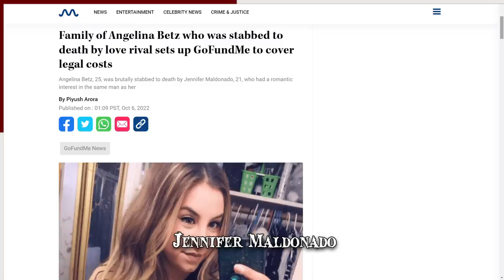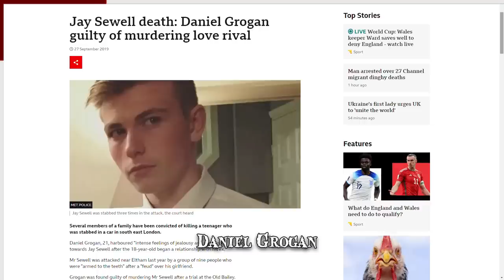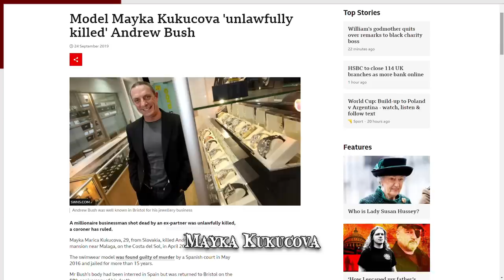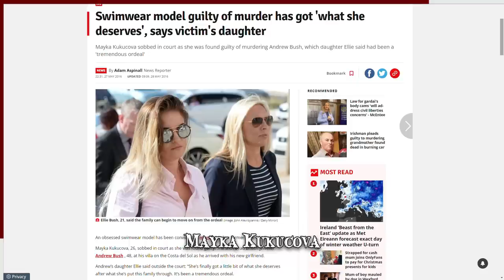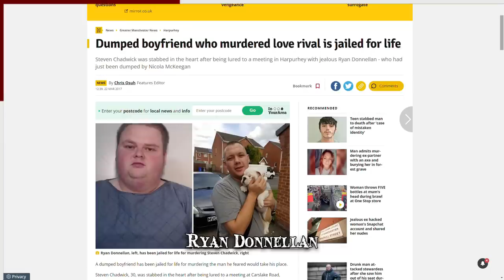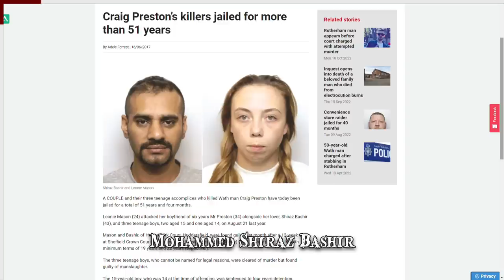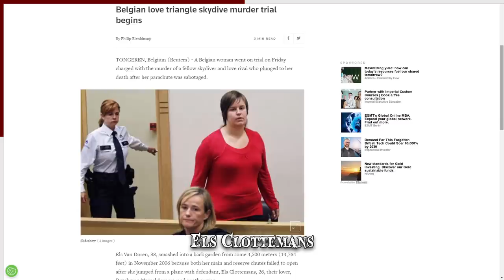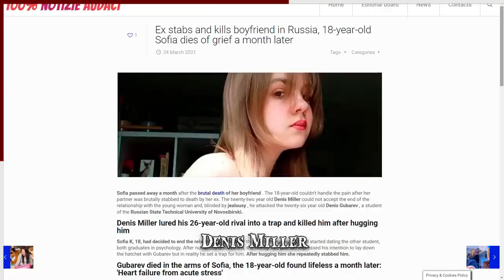When Love Rivalries Go Wrong